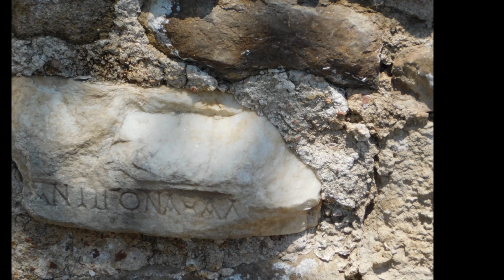Greece / Griechenland 2017 - West Makedonia & Thessalia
Greece / Griechenland 2017, Westmakedonia & Thessalia Impressions

Herzlich Willkommen zu meinem neuen Video: Trip nach Griechenland 2017 – Impressionen;
Greece 2017 - Westmakedonia and Thessalia Impressions

In diesem Video könnt Ihr Aufnahmen (Video's sowie Fotos) aus der Ferien- bzw. Urlaubsregion West Makedonien und Thessalien in Griechenland sehen. Die Aufnahmen sind während eines Kurzurlaubes entstanden. Die Reise in Thessaloniki, von wo auch der Rückflug ging. Die Unterkunft befand sich in Makrigialos, von wo aus die einzelnen Tagesausflüge unternommen wurden.

Ich hoffe Euch gefällt mein Video, viel Spaß

Matt B – Travel Greece / Griechenland

Was kann ich erwarten? Was kann ich in Griechenland erleben? Was soll ich unternehmen? Was kann ich sehen? Interessant für meine Reise? Eindrücke zum reisen? Was soll mir dieses Video zeigen?

Ihr werdet Aufnahmen von der Landschaft (Landscape), vom Strand (Beach) und auch Meer (Ocean) sehen. Die Aufnahmen stammen aus den Regionen (Urlaubsregionen) West Makedonien / West Makedonia sowie aus der Gegend Thessalien / Thessalia sehen. Dieses Video soll euch Eindrücke / Sehenswürdigkeiten / mögliche Touristenattraktionen zeigen.
Griechenland 2017, Aufnahmen, Videomaterial, Fotos von Touristen, Touristik, Tourismus
Individual Reise keine Pauschalreise. Griechenland ist im Vergleich zu vielen anderen Ländern ein sehr sicheres Land, in dem man sich frei bewegen kann. Leider kann man erkennen, dass die Griechen immernoch unter den Folgen der Finanz- / Wirtschaftskrise zu kämpfen haben, es handelt sich jedoch um ein sehr schönes Urlausland / Reiseland, ideal für Rundreisen, Hotelurlaub, Badeurlaub.
Wasser, Sonne und Strand ist reichlich vorhanden, teilweise auch nicht allzu überfüllt. Kleine Restaurants am Strand, sowie kleine Bars / Kneipen sind vorhanden. Das Land ist im allgemeinem sehr auf Tourismus / Touristik (Tourism) ausgelegt und bietet eine Menge an Möglichkeiten seine Reise / Reisezeit / Freizeit / Urlaubszeit zu verbringen. Wandern, Surfen, Jetski und mit dem Boot zum, angeln fahren und die Geschichte des Landes auf sich wirken zu lassen, all das ist möglich.
Laufen, radfahren, baden, schwimmen, segeln, Wandern, angeln, grillen, sonnen, ausruhen, Fisch, Meer, Wasser, entspannen uvm.